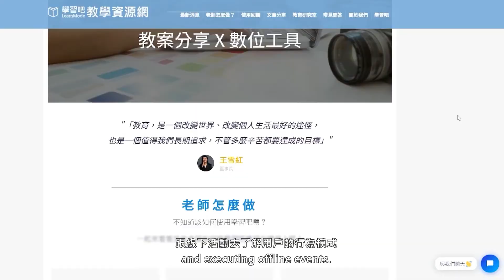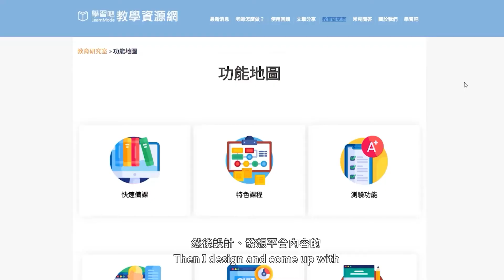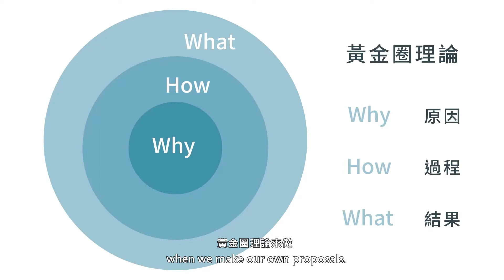VIA Technologies Internship Program 2020 - Education Department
The VIA Internship Program gives students a chance to gain valuable work experience, develop new passions, and collaborate on projects that have a real impact. Watch this video to learn more about the internship program at the VIA online education group.

Are you interested in working with us next year? We provide several avenues for you to pursue internship opportunities, including marketing, engineering, PM, and online education.

Questions? Comments? Let us know down below! We'd love to hear from you